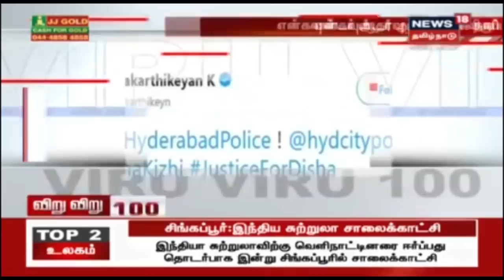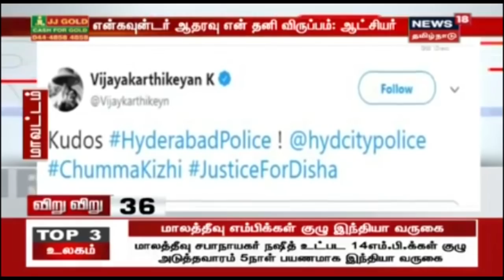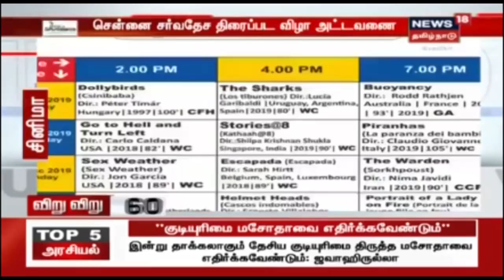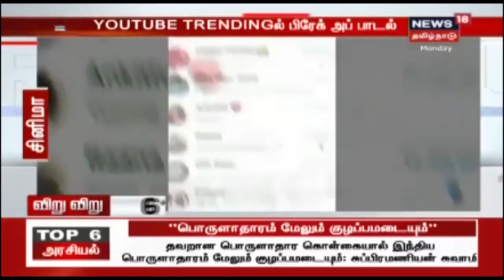விறுவிறு 100 | காலைச் செய்திகள் | Top Morning Head Lines | News18 Tamilnadu | 09.DEC.2019